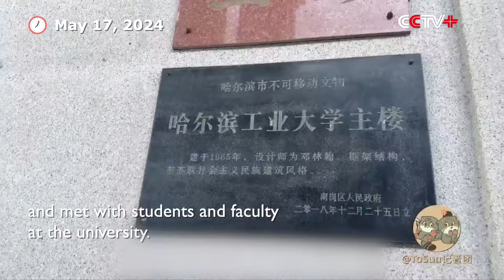Putin Visits Harbin Institute of Technology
Russian President Vladimir Putin on Friday visited Harbin Institute of Technology in northeast China's Heilongjiang Province and met with students and faculty at the university.